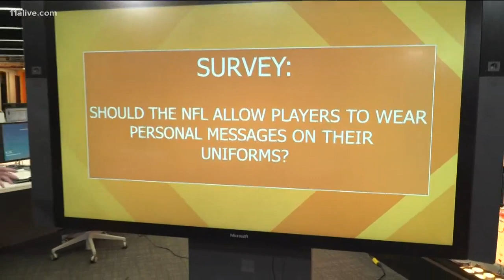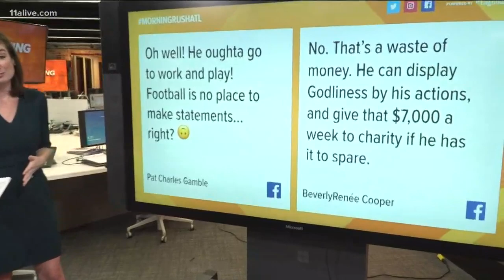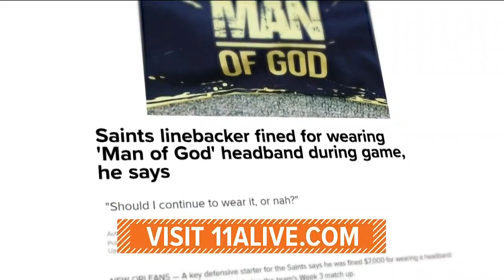Morning Rush anchors react to NFL player's fine over 'Man of God' headband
Saints linebacker Demario Davis was fined $7,000 for wearing the headband in a game.